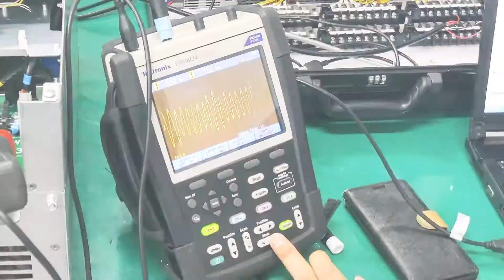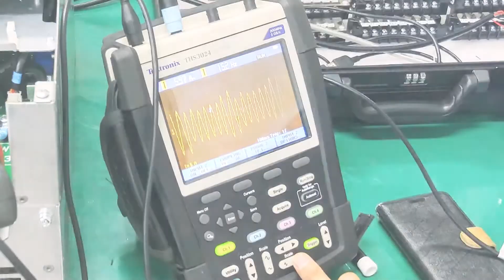Worldwide Electric Motor Testing & Quality Assurance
As a leading manufacturer of electric motors, motor controls, and gear reducers, WorldWide Electric believes one of the most crucial ways of quality control is to prove ourselves that our product will support the customers applications. With proper and necessary steps, WorldWide Electric invests our time and efforts into a proven testing process for our electric motors.